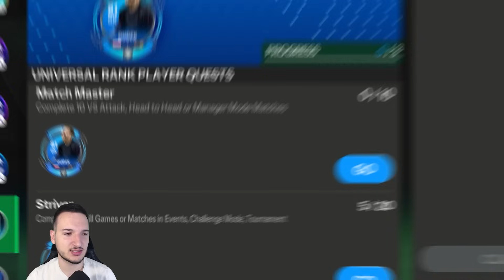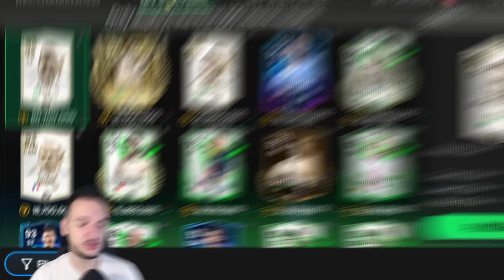STIGAO NAM JE NOVI UCL EVENT I BESPLATNE IKONE !! FC Mobile 24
🔊 Music 🔊